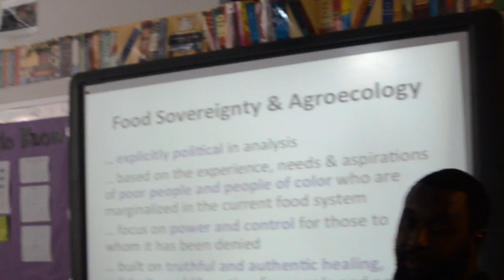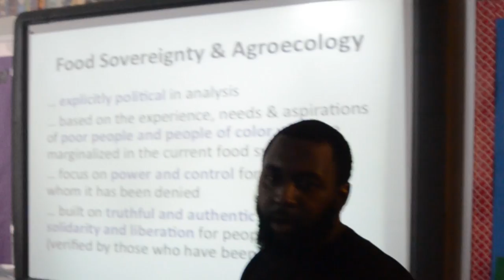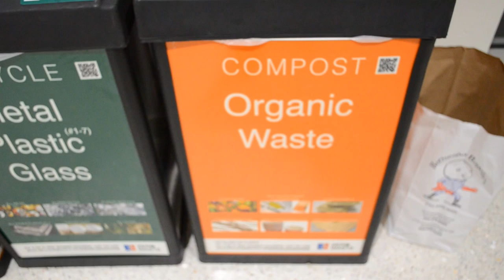The Food Cycle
A short film to spread knowledge about Food Sustainability and solutions to resist the challenges that oppose our Food Sustainability.